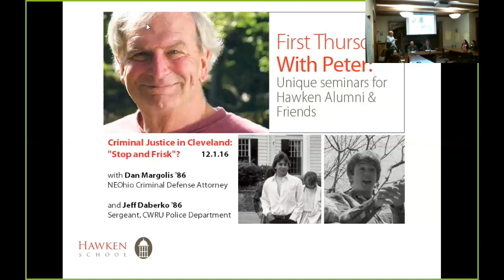First Thursdays with Peter: Criminal Justice (12-1-16)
With Dan Margolis ’86, Northeast Ohio Criminal Defense Attorney, and Jeff Daberko ’86, Sergeant, Case Western Reserve Police Department.

From the series "First Thursdays With Peter: Unique seminars for Hawken Alumni & Friends."